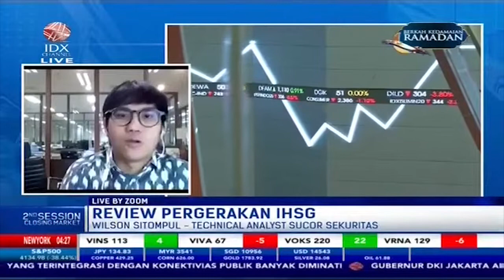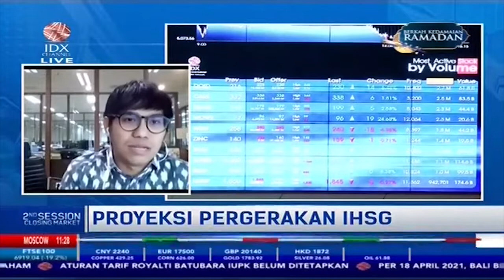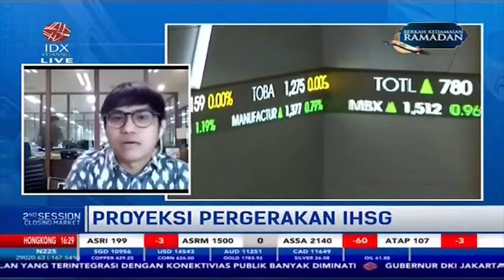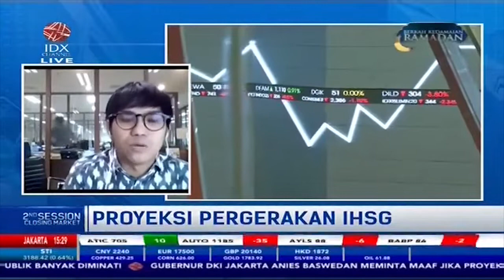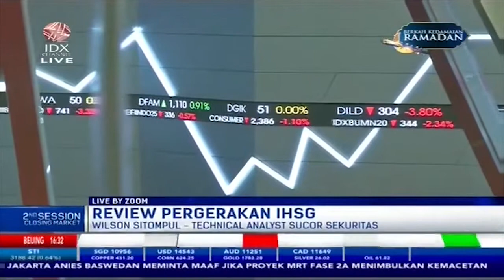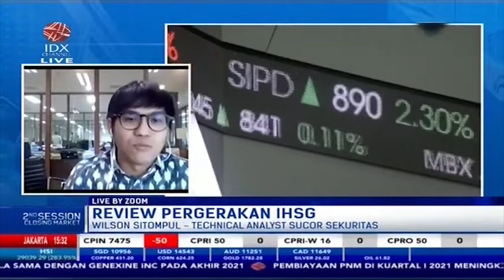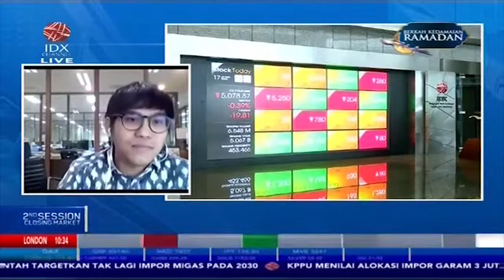Investor Yuk Simak Review Pergerakan IHSG